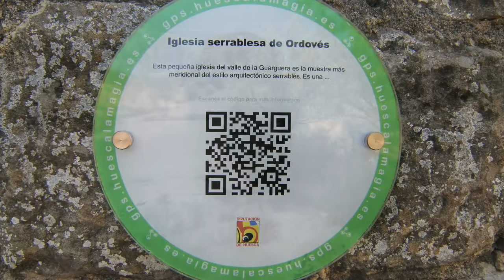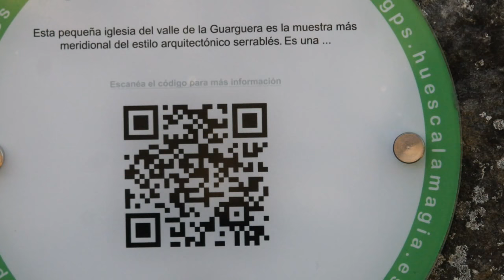Ordovés o Ordabés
Ordovés es una de los pequeños núcleos de población del Serrablo que aun permanecen habitados. Dos caserones conforman su mínima estructura. Uno de ellos, con torre defensiva rebajada y casona adosada, se halla deshabitado y amenazando ruina. El otro, al norte del primero, es la vivienda de la familia Grasa que amablemente me atienden y prestan la llave del templo.

Hasta este lugar llegaremos rebasando el puerto de Monrepós en dirección a Sabiñánigo. Nada más cruzar el río Guarga, hay que tomar un desvío bien indicado hacia Boltaña, a nuestra derecha. A la altura del kilómetro 10,5 sale una pista a la izquierda, que en cosa de 1 Km. nos encamina a lugar de Ordovés. Es desvío bien señalizado y fácil de localizar.

En un altozano, poco antes de llegar al mínimo caserío, se eleva su pequeña iglesia parroquial dedicada a San Martín, (Imagen 1). Durán Gudiol la encuadra dentro de las iglesias del Serrablo de "aspecto arcaico", incluyéndola en el mismo epígrafe que San Martín de Arto y las torres de San Bartolomé de Gavín y San Saturnino de Yésero. Templos de rasgos similares a los de tradición hispano-visigoda y por tanto anteriores en el tiempo a los típicos larredenses.
La iglesia es de nave única canónicamente orientada y rematada al este por medio de un ábside de tambor notablemente peraltado en su planta. En época tardía se adosó torre-campanario al lado norte de la nave. Tras ella, inusualmente abre la puerta en el muro norte. La actual es dovelada y de la misma cronología tardía que la torre.

Su fábrica es a base de sillarejo alternando con sillares trabajados a maza. Abundan los tizones, y en algunas zonas del templo, se suceden en modo repetitivo en la misma hilada.
Adosado al lado norte, un minúsculo cementerio cumple con creces su función a tenor de los habitantes que posee.

Al exterior, el ábside es liso, y está rematado por una teoría de baquetones verticales realizados en piedra toba, sin realce de ningún otro adorno ni moldura. (Imagen 5). El cilindro absidal está notablemente peraltado; detalle fácilmente apreciable al exterior (Imagen 4). Las hechuras del mismo así como las de los muros, evocan lo visto en Asprilla o Espierre. Hay un pequeño ventanal adintelado aspillerado de hechura notablemente sencilla.